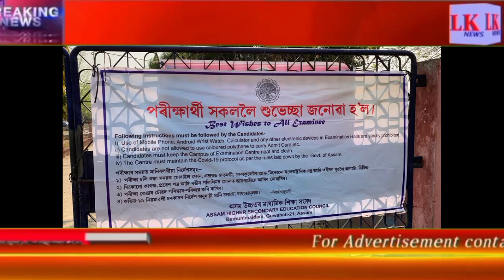Morning Karbi News update LK News Karbi Anglong